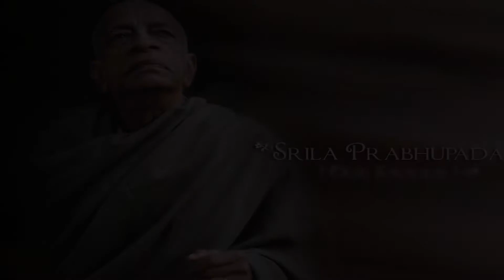2017 Sri Radhastami Radha Prem Dan Kirtan Utsava - Ananga Gopi devi dasi.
2017 Sri Radhastami Radha Prem Dan Kirtan Utsava with kirtan led by H.G. Ananaga Gopi devi dasi in Sri Dhama Mayapur, India. Event organized by the Mayapur Chandras.
Video capture courtesy of Nrsimha & crew with Mayapur TV.
Further editing, rendering & uploading to YouTube by Pandava dasa.
Sri Dhama Mayapur = The Spiritual City,  the Birthplace of Lord Caitanya Mahaprabhu,   Home of the Temple Of The Vedic Planetarium.   T.O.V.P. , ISKCON'S World Headquarters, ISKCON,s Founder Acharya is His Divine Grace Srila Abhay Charan Bhaktivedanta Swami Prabhupada